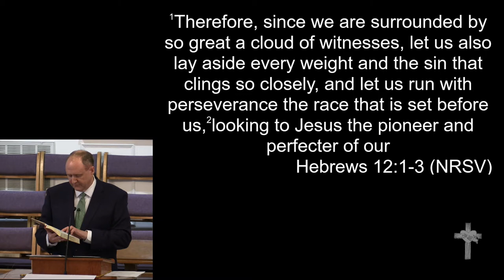11-3-19 169th Homecoming - "Turn Your Eyes Upon Jesus"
November 3, 2019 169th Homecoming
Dr. Michael Oliver - "Turn Your Eyes Upon Jesus"